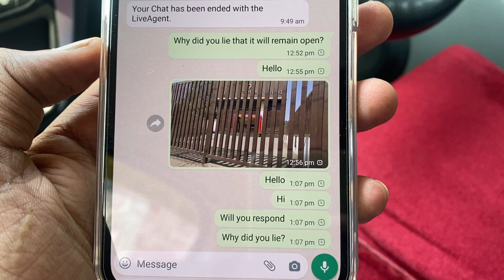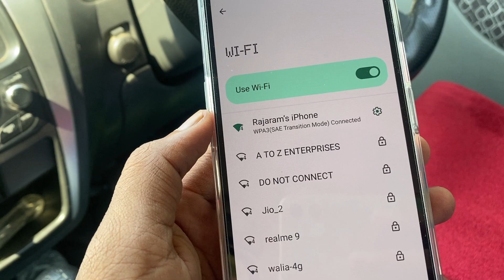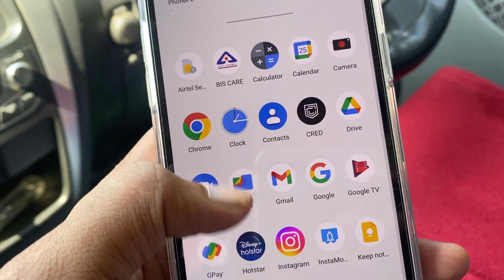WhatsApp Down, WhatsApp Par Message Nahi Ja Raha Hai, WhatsApp Kyu Nahi Chal Raha Hai Aaj/Today News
WhatsApp Down, WhatsApp Msg Nahi Ja Raha Hai, WhatsApp मैसेज क्यूँ नहीं जा रहा है ? WhatsApp Kyu Nahi Chal Raha Hai, WhatsApp Down, WhatsApp Par Message Nahi Ja Raha Hai

whatsapp kyu nahi chal raha hai today, Aaj, News, whatsapp par message nahi ja raha hai,
whatsapp issue today, whatsapp nhi chal rha hai kya kare, whatsapp kyu nahi chal raha hai, whatsapp news, whatsapp news today 2022,